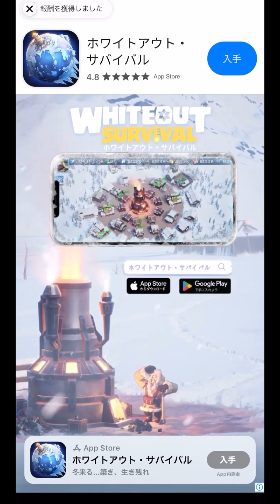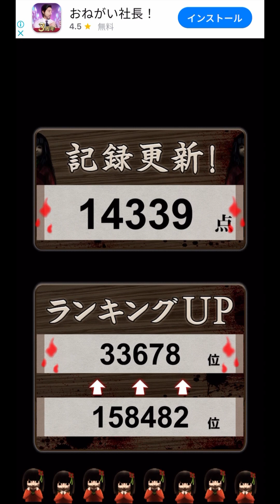ひとりでかくれんぼしてたらみつかっちゃった…【みぃつけたぁ】ゲーム実況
観てくれてありがとねぇ🫠
ひとりでかくれんぼはしないほうがいいよ虚しくなるから